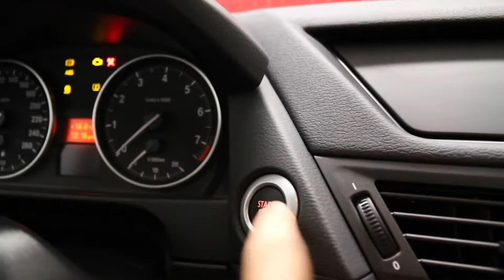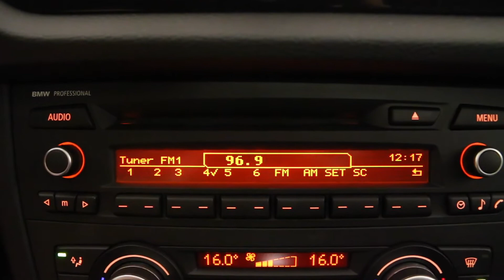2012 BMW X1 XDRIVE 28I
Helloooooo Kingston!

Are you looking to get back on the road in an awesome new ride? Look no further because CarOne has always got your back! BOOM!

Take for instance this amazing 2012 BMW X1 xDrive28i in Jet Black.

This vehicle has been previously registered in Quebec.

We have included an engaging video that reviews and highlights the main features as well as the condition of this2012 BMW X1 xDrive28i. We provide this information to allow for a fully transparent selection process. We believe that you need to decide if this vehicle is truly best suited for you and we want you to have all the information to feel that peace of mind. Feel free to indulge, interact and enjoy our online experience. We commit to you up front low prices with no haggling, a great selection of certified cars and a no pressure customer service approach. We run our business based on core values that we are proud to share with you; such as, teamwork through trust and respect, integrity and commitment to customer enthusiasm.

Thank you for your interest and we look forward to serving you!

Feel free to reach out to our Online Team or Chat with us 24/7 as you have questions and if you happen to be in Kingston, be sure to visit our Dealership at 1010 Centennial Drive in front of Costco.